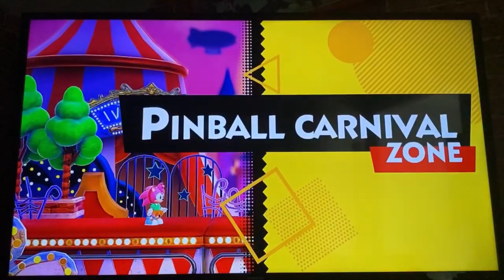Sonic Superstars (Episode 4) - Pink and Blue Pinballin’ Through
Welcome back y’all to another episode of Sonic Superstars, where the two hedgehogs of the quartet, Sonic and Amy, explore the amusing Pinball Carnival in hopes of finding another Chaos Emerald and blasting another one of Dr Robotnik’s “grand” contraptions into scrap metal. Who knew having a date in a deadly amusement park could be so much fun?